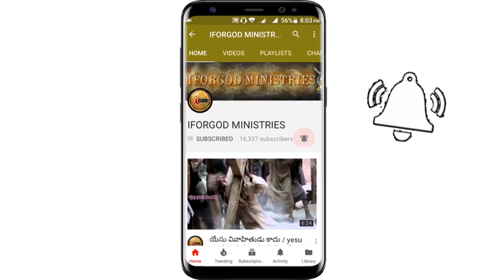యేసుక్రీస్తు నిర్వహించిన BIG SEMINAR కు సహకారి ఒక చిన్నవాడా? || IFORGOD MINISTRIES MESSAGE